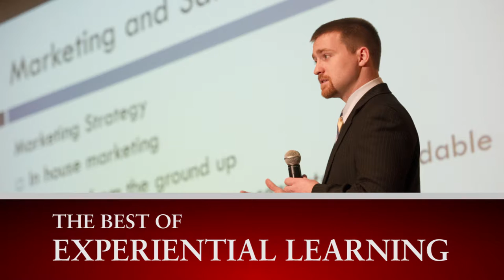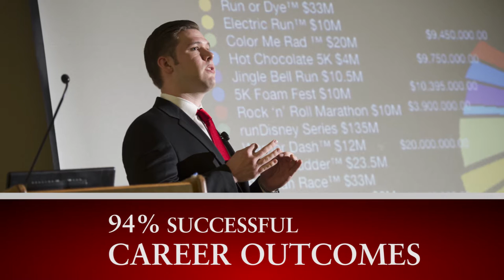I Foster Bradley Business Students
The Foster College of Business offers a business school education based on close student and faculty interaction, experiential learning and a tradition of remarkable outcomes.